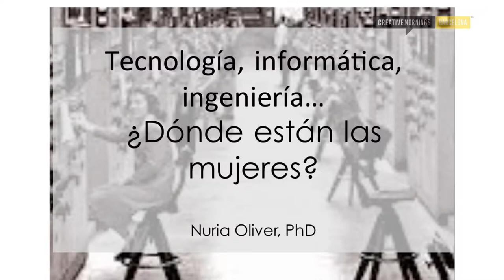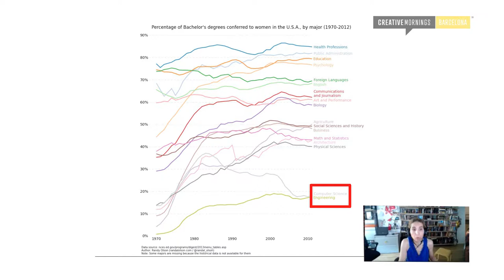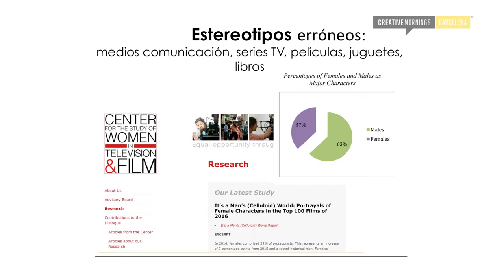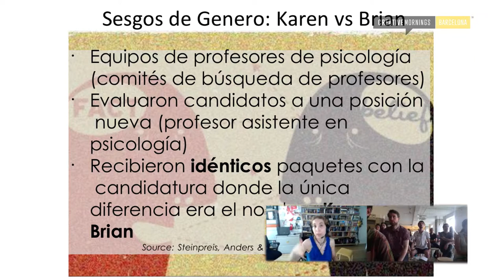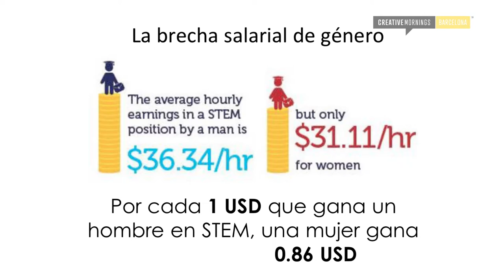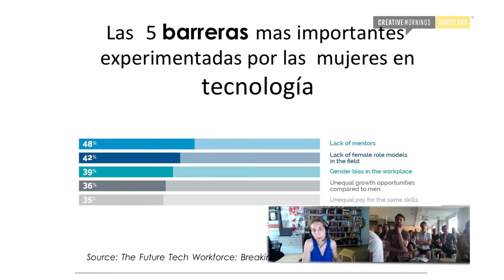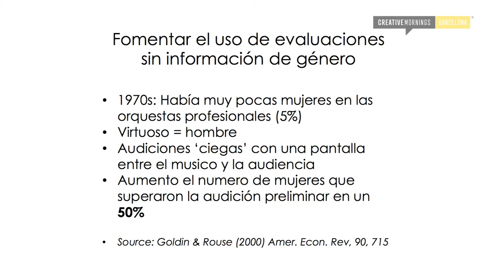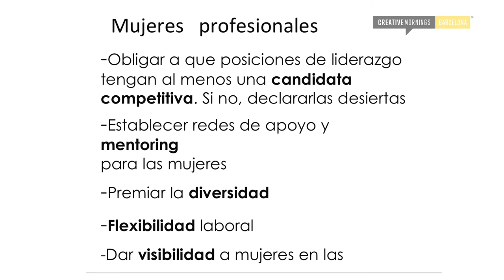Nuria Oliver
Nuria Oliver at CreativeMornings Barcelona, July 2017. Free events like this one are hosted every month in dozens of cities. Discover hundreds of talks from the world's creative community